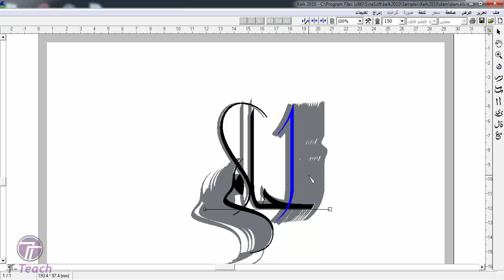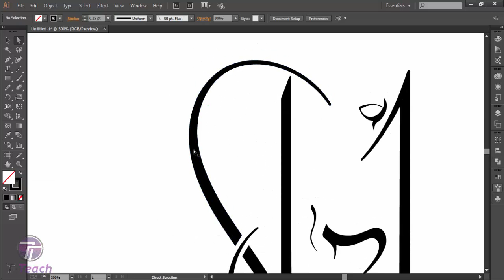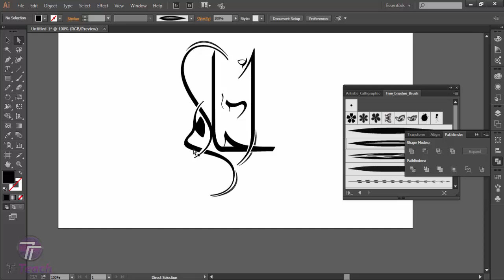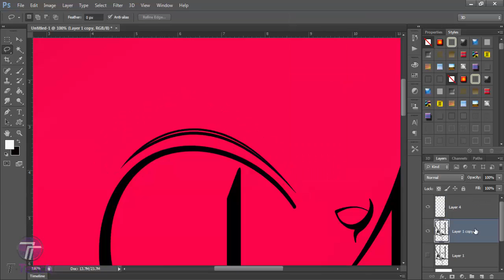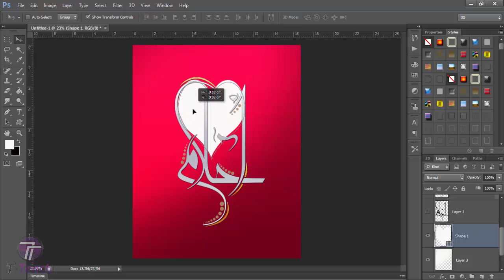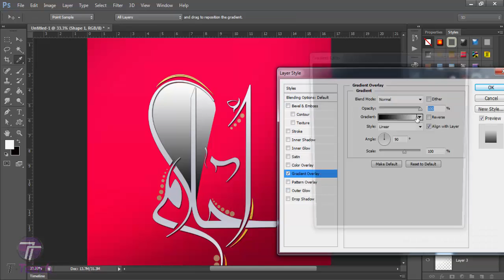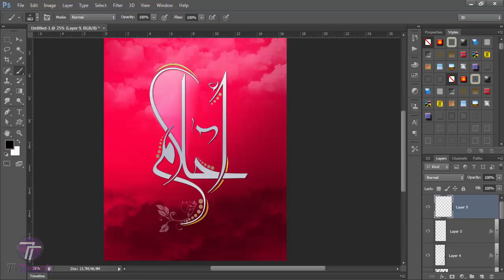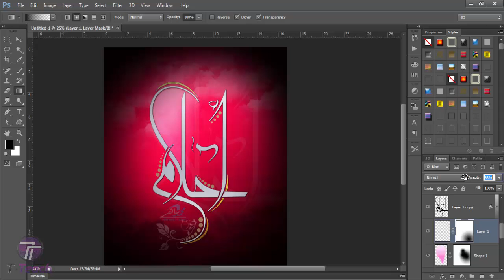digital art arabic calligraphy design#01Ahlaam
klek+illustrator+photoshop
mohamed  maher